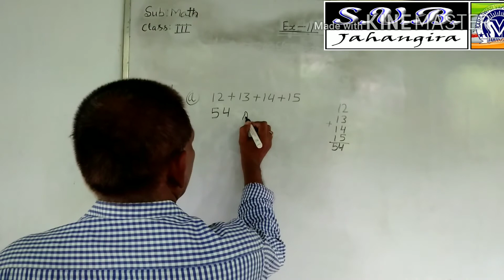Math class 3 exe 11 question no 11